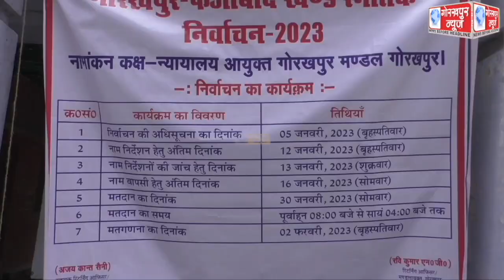गोरखपुर-फैजाबाद खण्ड स्नातक क्षेत्र के चुनाव के नामांकन के तीसरे दिन 7 प्रत्याशियों ने आयुक्त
गोरखपुर-फैजाबाद खण्ड स्नातक क्षेत्र के चुनाव के नामांकन के तीसरे दिन 7 प्रत्याशियों ने आयुक्त न्यायालय में पहुँचकर लिया पर्चा,बारह जनवरी तक कर सकेंगे नामांकन,तेरह जनवरी को होगी पर्चो की जांच,16 जनवरी को होगा नाम वापसी,तीस जनवरी को होगा मतदान,दो फरवरी को मतगणना,अपर आयुक्त प्रशासन अजय कांत सैनी ने दी जानकारी।।